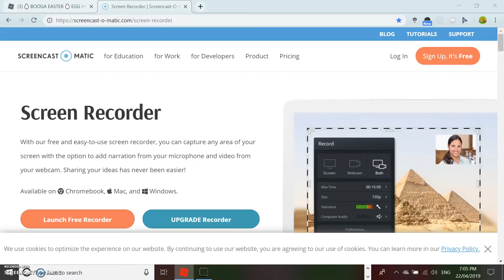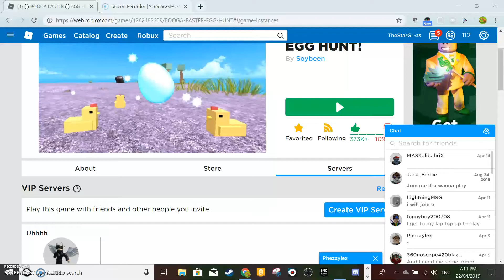FIGHTING PEOPLE WITH CLUBS!! [booga booga roblox] (cant do thumbnail sorry